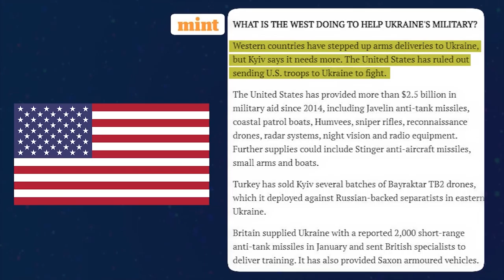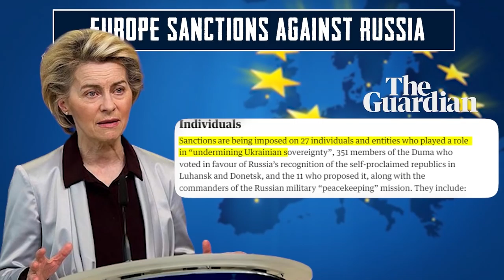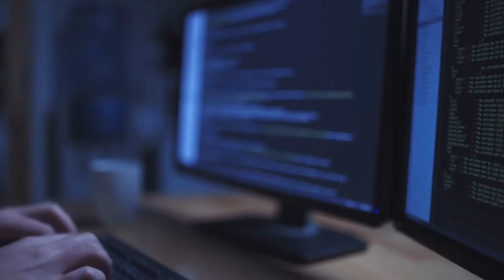क्या RUSSIA UKRAINE मामले से WORLD WAR 3 होगा Russia Ukraine Crisis Explained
The entire credit of this video goes to Gaurav from Get Set Fly Fact Channel

Enjoy our other videos also